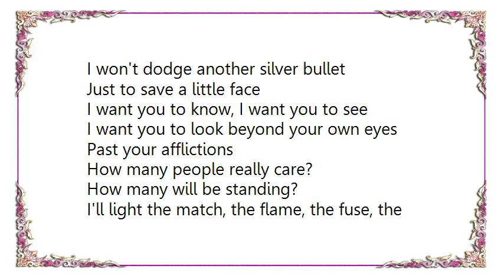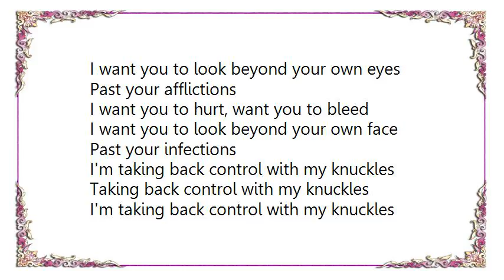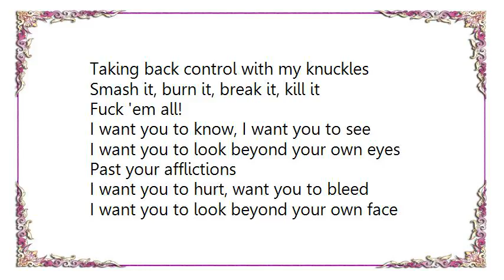Five Finger Death Punch - White Knuckles Lyrics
[Lyrics Five Finger Death Punch - White Knuckles]
Oh, fuck it all!

Sick of being sick and tired, sick of understanding
Tired of feeling sick to my stomach
Demons inside command me

They're saying crush it, break it, smash it
Fuckin' kill 'em all!
Laugh as it falls away
I won't dodge another silver bullet
Just to save a little face

I want you to know, I want you to see
I want you to look beyond your own eyes
Past your afflictions

How many people really care?
How many will be standing?
I'll light the match, the flame, the fuse, the bomb
Rescue the world from slavery

I wanna torch it, burn it, scorch it, fuckin' stomp it out
Laugh as it blows away
I won't eat another rotten apple
Though I've grown to like the taste

Past your afflictions
I want you to hurt, want you to bleed
I want you to look beyond your own face
Past your infections

I'm taking back control with my knuckles
Taking back control with my knuckles

Smash it, burn it, break it, kill it
Fuck 'em all!

Past your afflictions
Past your infections